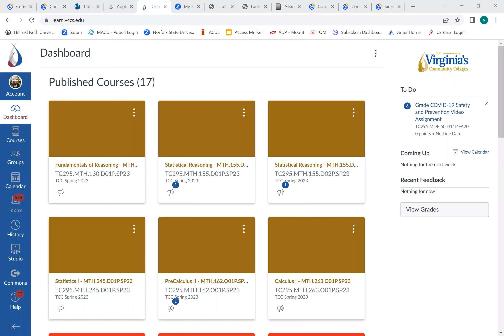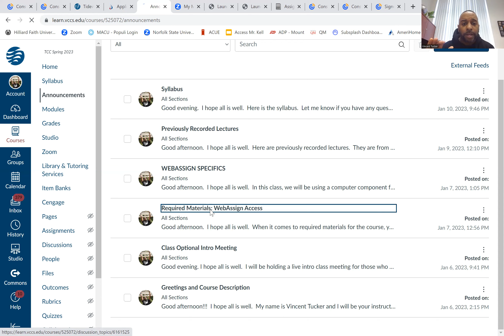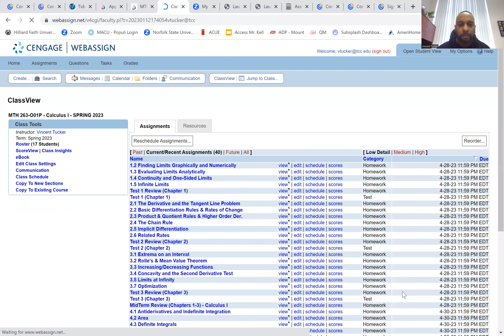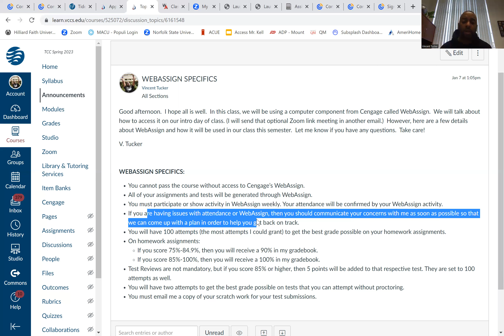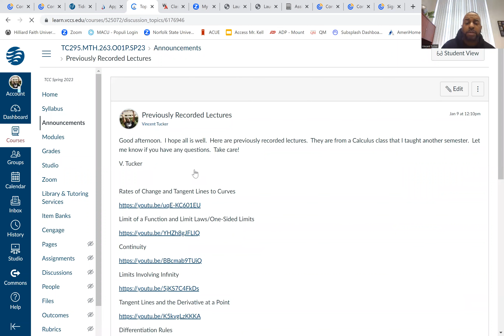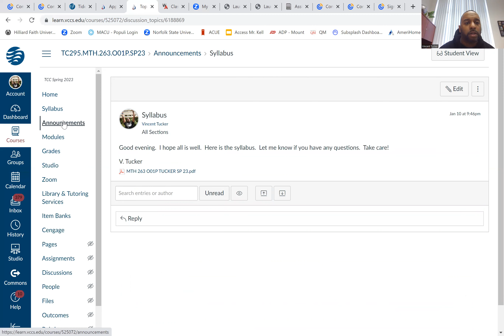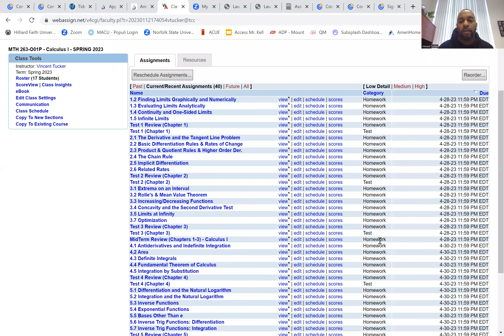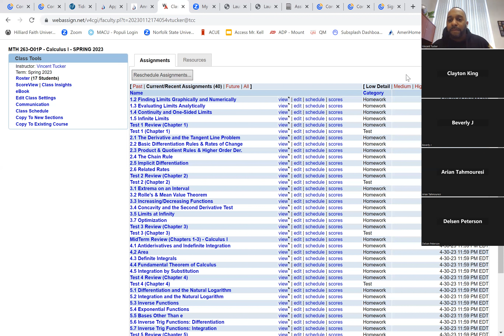Calculus I Intro ~ Spring 2023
Introduction to Calculus I for Spring 2023.